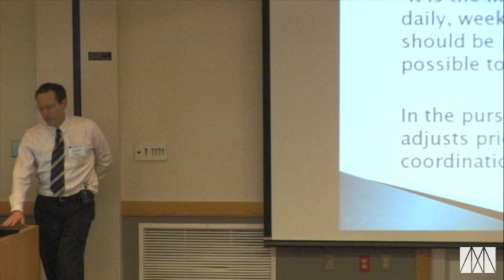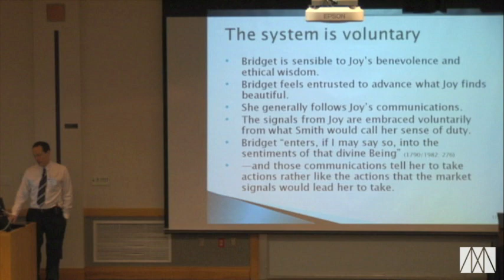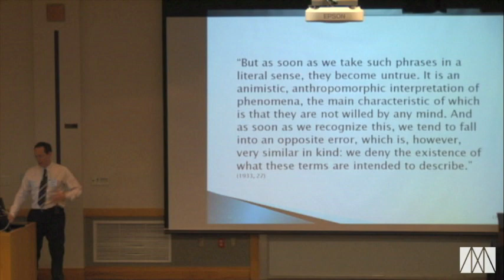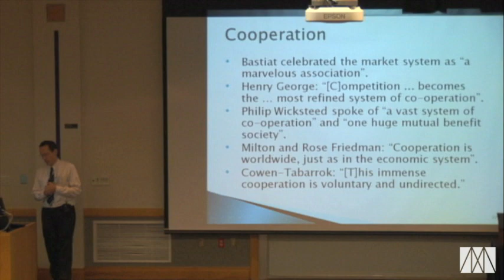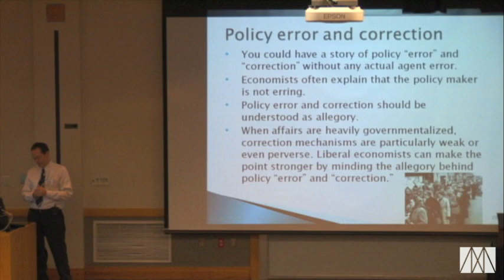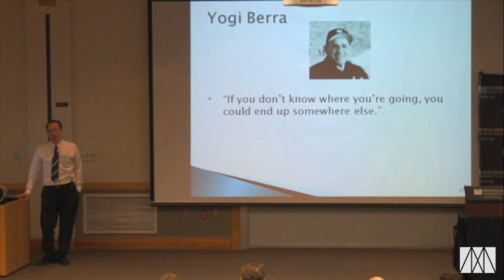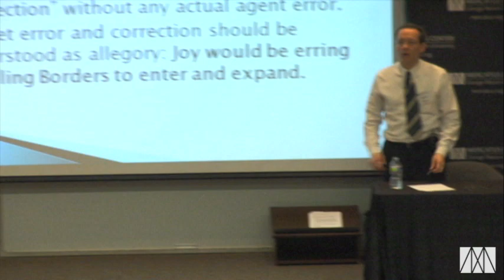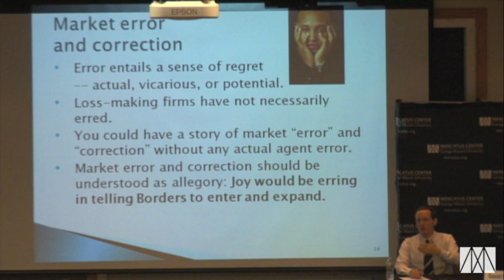Daniel Klein's Knowledge and Coordination: A Philosophy, Politics, and Economics Book Discussion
Daniel Klein gives a lecture on the role of allegory in economics. Afterward, a panel consisting of Klein, Peter Boettke, and Dierdre McCloskey answer questions from the audience.